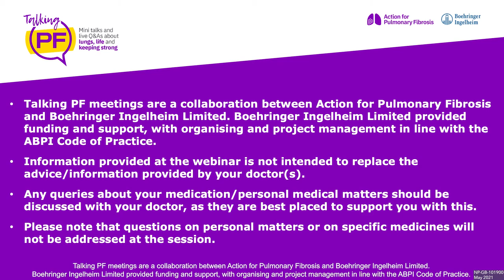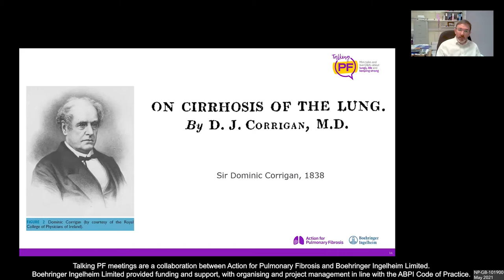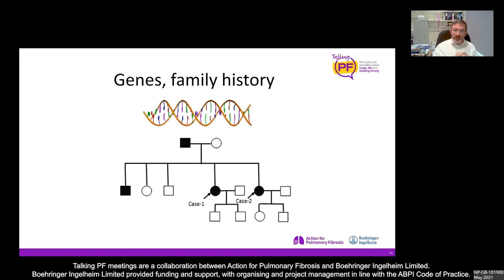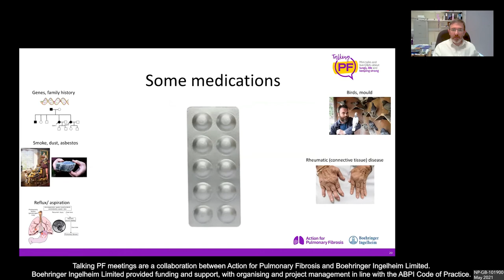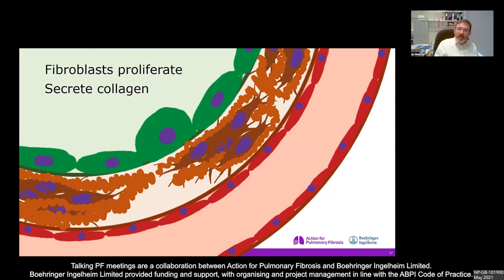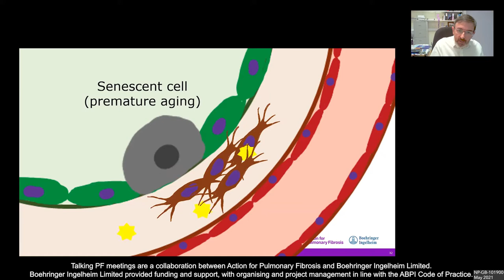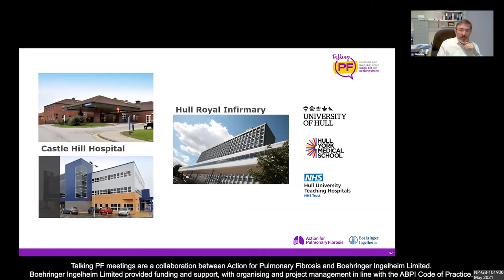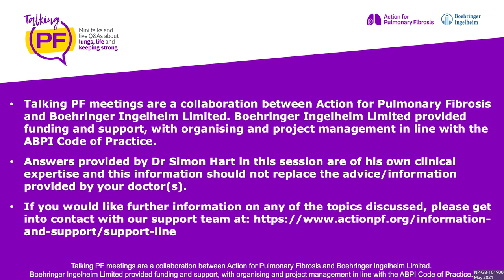“How Did I Get PF?” with Dr Simon Hart | Live Webinar Recording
Welcome to Talking PF - free Zoom sessions about life, lungs and staying strong.

Talking PF meetings are a collaboration between Action for Pulmonary Fibrosis and Boehringer Ingelheim Limited. Boehringer Ingelheim Limited provided funding and support, with organising and project management in line with the ABPI Code of Practice.

The meetings will take place live on Zoom between May and July.

Each session covers a different subject that we hope you'll find useful - from the causes of PF, to dealing with breathlessness, to support for carers.

After each talk, there is a live Q&A session where audience members submit their own questions to the speaker. Our speakers include PF specialists, as well as patients and carers offering their advice and experience.